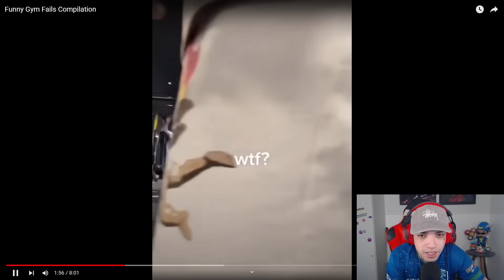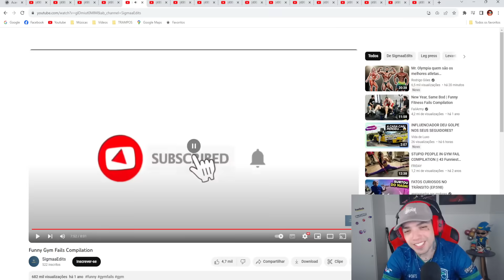Noia reage: IDIOTAS NA ACADEMIA | PARTE 2 KKKKKK